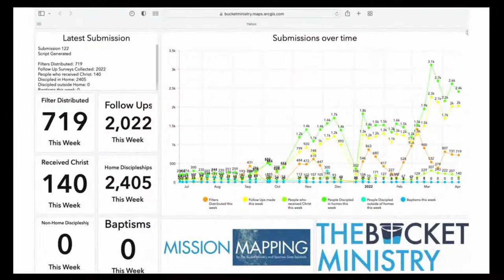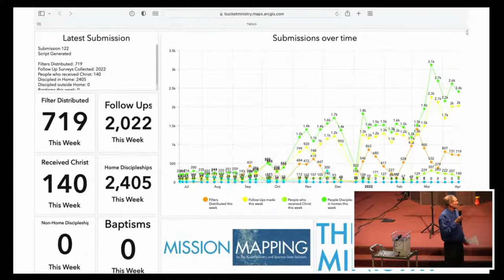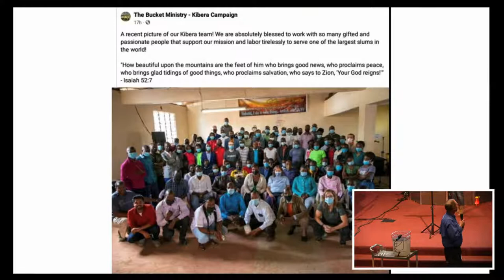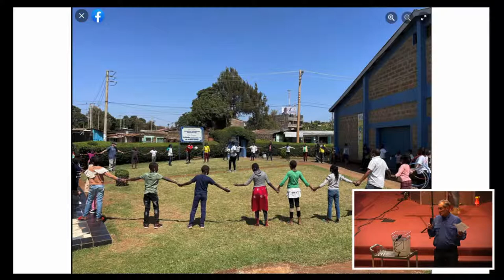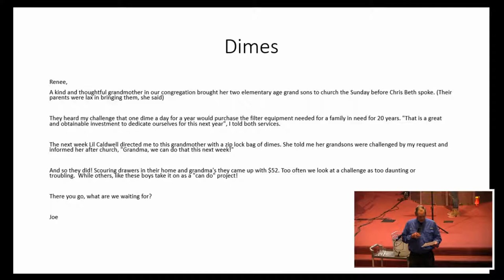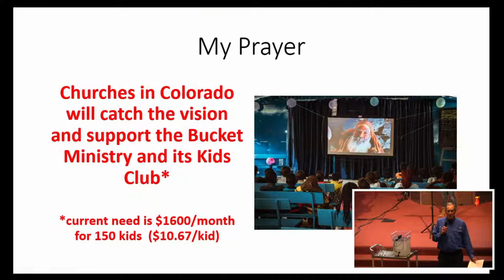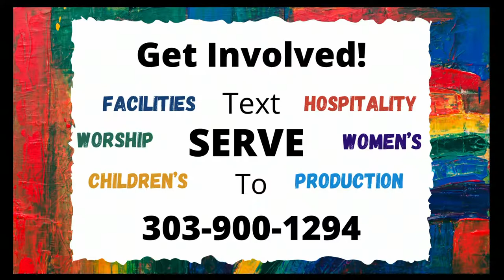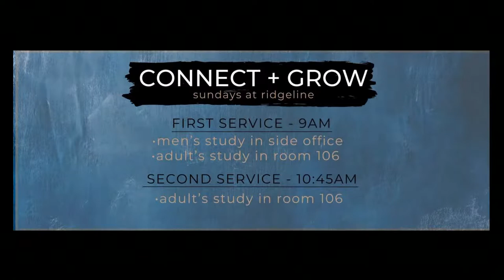Sunday Morning Service